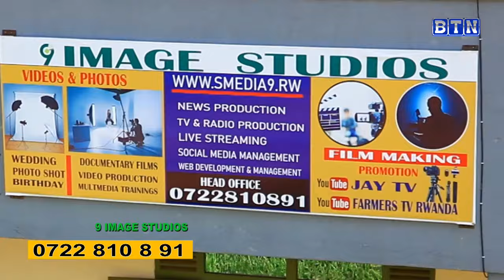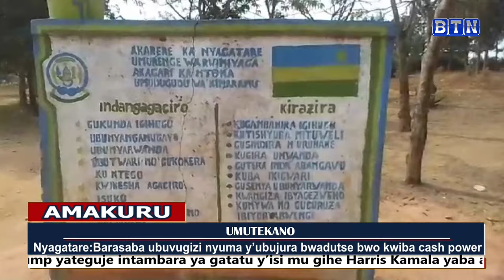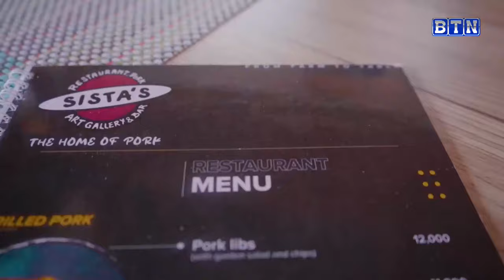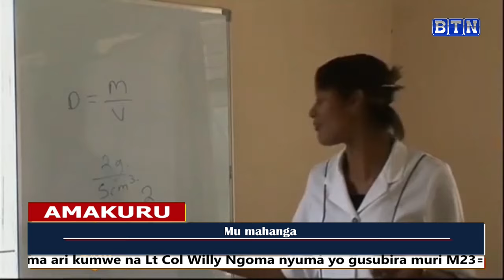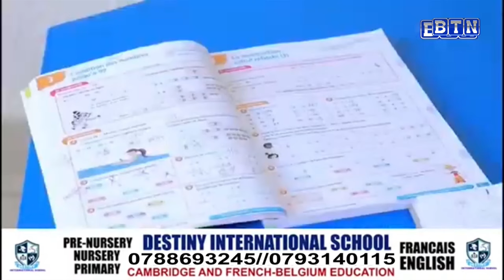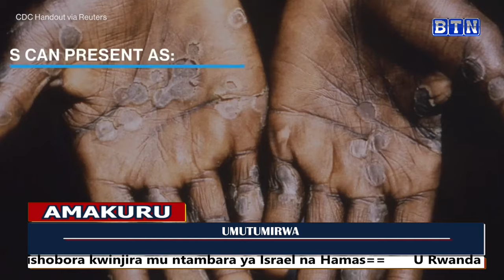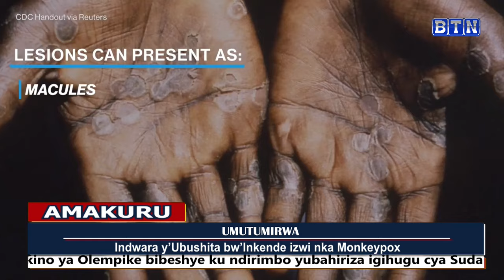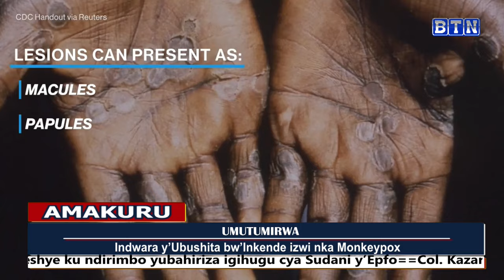AMAKURU 13H:29/07/2024:Gakenke: Hamenyekanye ukuri ku mugabo wavuze ko yarwanye n’ingwe akayica.